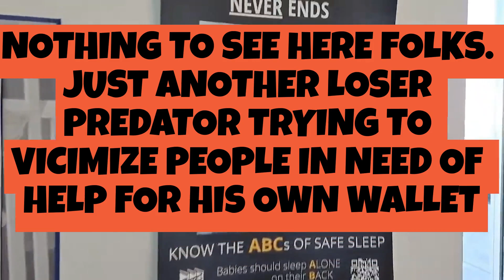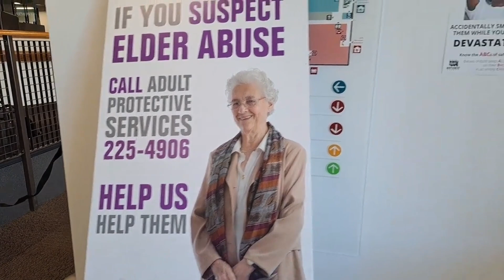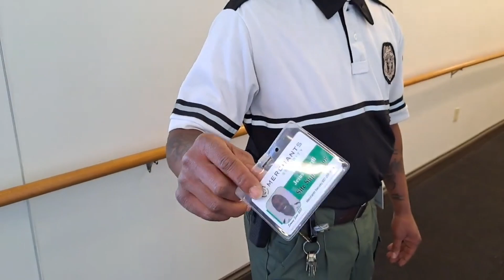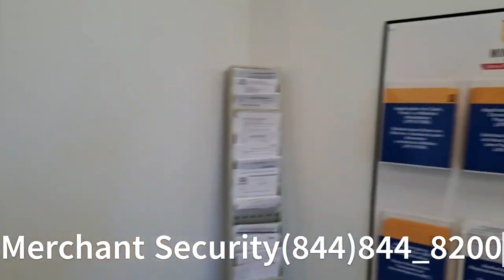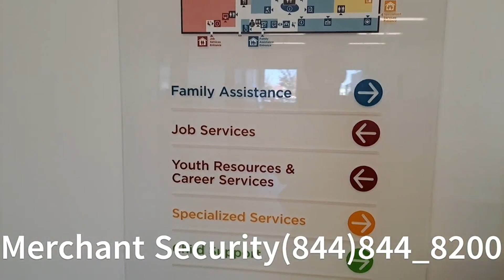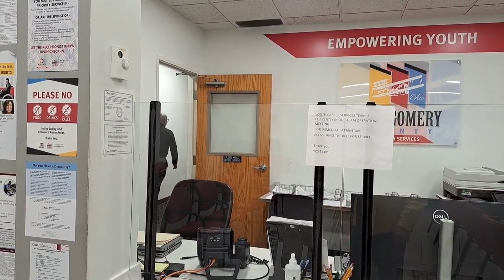Craig Hendry Sycophant Gem City News Victimizes Folks at a Job center & Doesn't Apply for a Job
After Making Claims that He's Deputized to Conduct a Criminal Investigation into a Job & Family Center, The Right Hand of Craig Hendry( Probably Because Craig Needs His Actual Right One to Abuse Another Woman) Harasses Security For Clickbait And Gets Triggered When Security Won't Take His Crap.